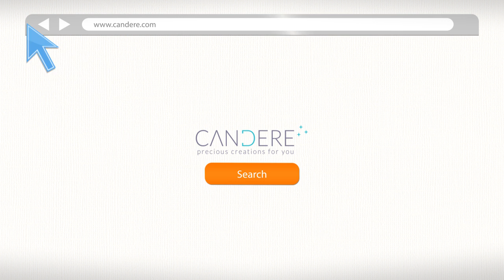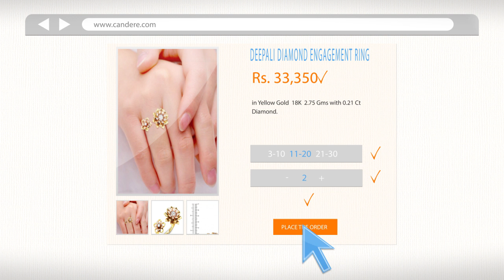www candere com